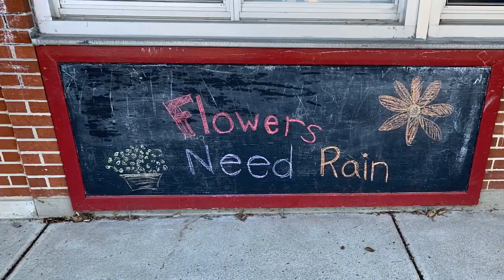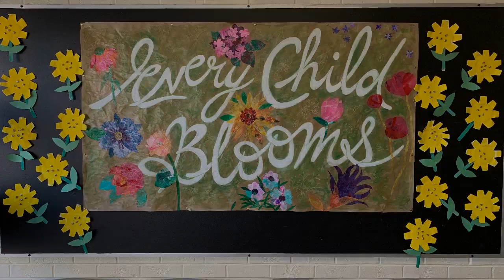"Flowers Need the Rain" - Bells Corner Public School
Bells Corners Public School, Ottawa, ON

The Bells Corners' music program has been growing over the past few years. We have a diverse socio-economic and multicultural student population at our small school of almost 300 students. Over the past few years I have been working at giving new life to a variety of old Orff instruments in the school, and bringing in an eclectic mix of donated instruments (what music room doesn't need an accordion and steel pan drums). Our choir is a fun place where we enjoy singing and pushing
ourselves stylistically.

For more information about the Canadian Music Class Challenge please